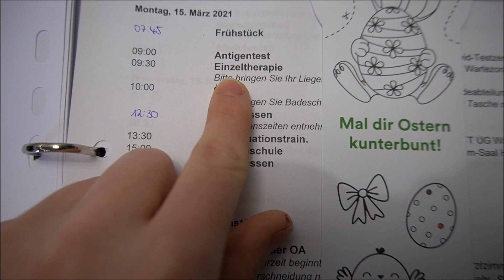Rehabesuch nach BANDSCHEIBEN OPERATION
Da sind wir wieder: Jessi, Luci, Milena und Kilia. Toll, dass ihr eingeschalten habt :) Ich bin bisher schon 10 Tage in der Reha und heute nehme ich euch etwas mit durch meinen Alltag dort.

*Werbevideo* Dieses Video könnte Spuren von irgendwelchen selbstgekauften Marken enthalten. Über Kooperationen werdet ihr wie gewohnt ehrlich informiert.

Meine Vlogkamera

Besucht mich gerne auch auf instagram:
jessis.diary / jessisperlenzauber